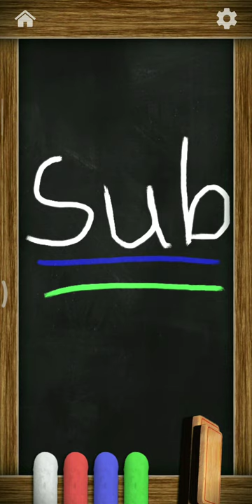Black Board Satisfying Video game Android Gameplay